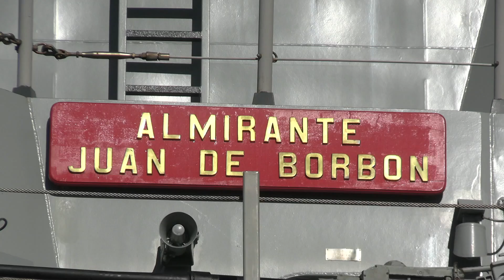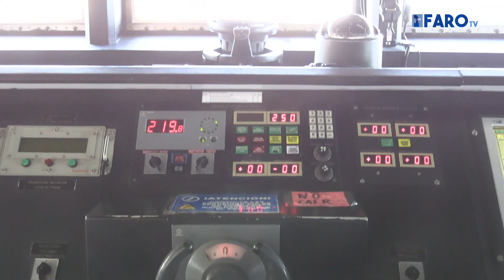La ‘Almirante Juan de Borbón’, una escolta perfecta en altamar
Tras su llegada a Ceuta, las fragatas Numancia y Almirante Juan de Borbón, haciendo escala en el Muelle España, ofrecen a los ceutíes un fin de semana de jornadas de puertas abiertas para conocer cada detalle de las embarcaciones.